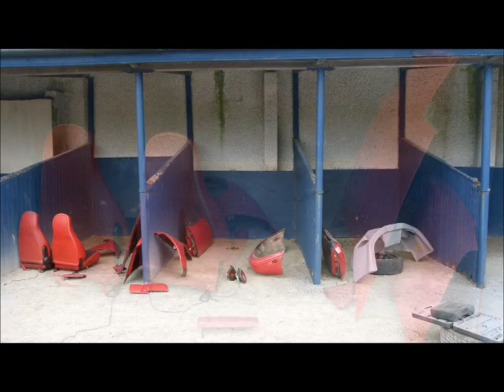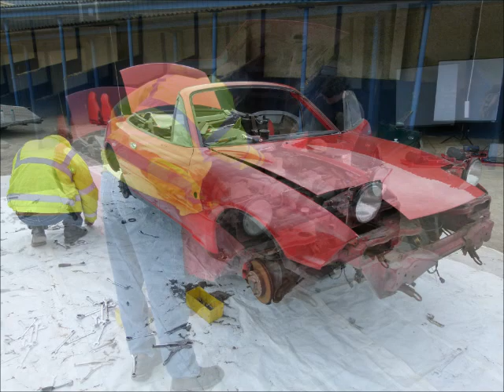Pictures of repairing the mx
repairing the mazda mx at the tipperary vintage show 24th of april 2011